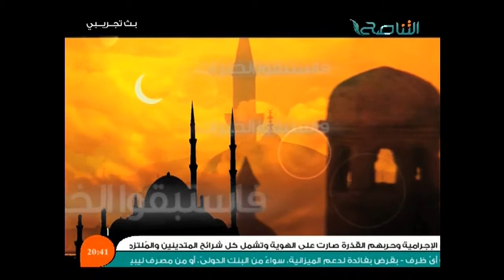فاستبقو الخيرات مع الشيخ سالم صلاح سالم 11-07-2014 قناة التناصح الفضائية